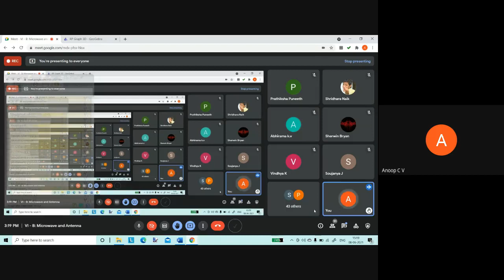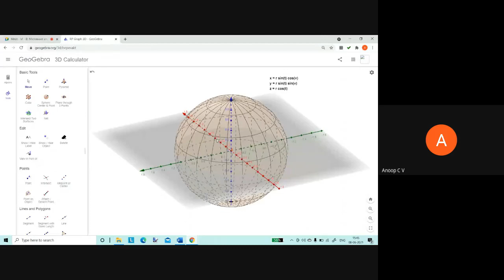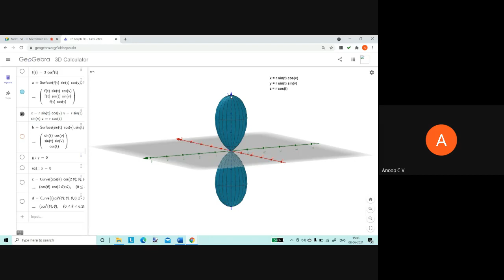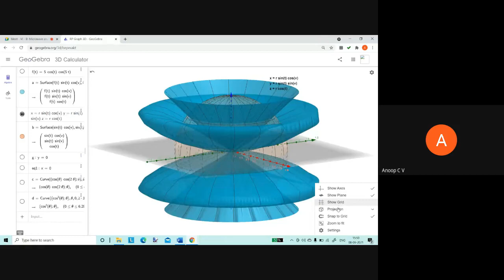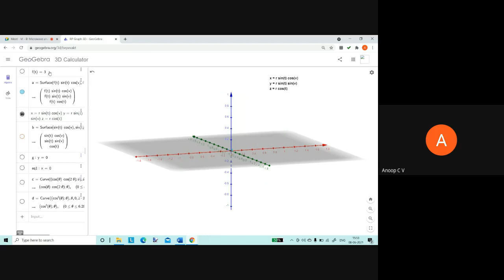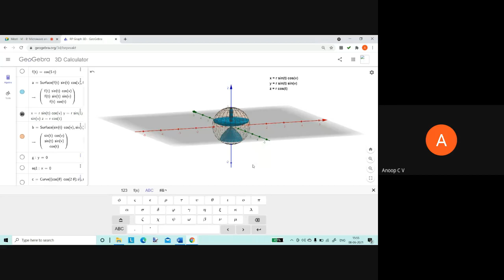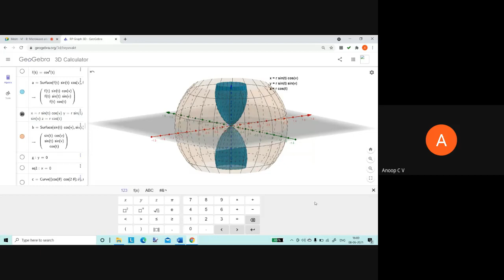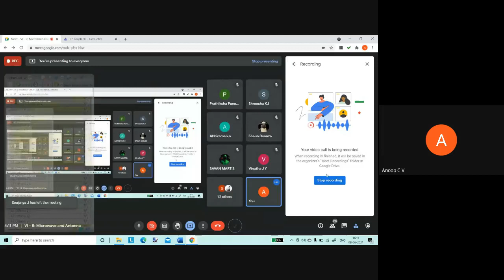Video 3.05: Concept of Solid Angle and Beam Area of an antenna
Concept of Solid Angle
Solid angle subtended by a differential area element on the sphere
Total solid angle subtended by a sphere
Steradian to square degree conversion
Beam area or beam solid angle of an antenna